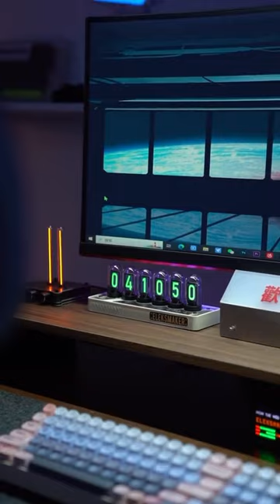6 Bit LCD Tube Digital Clock With Time Photo Display 🔥😍